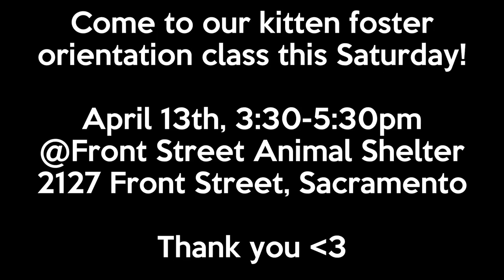We need help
feed the many orphaned kittens coming in without moms